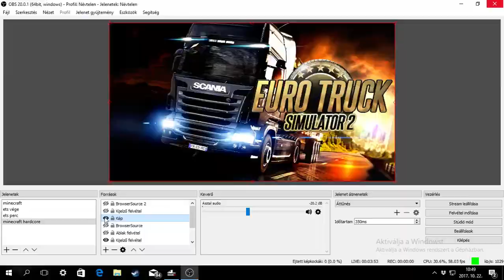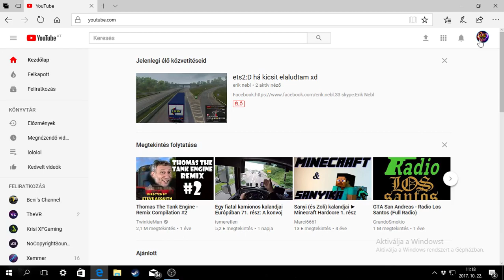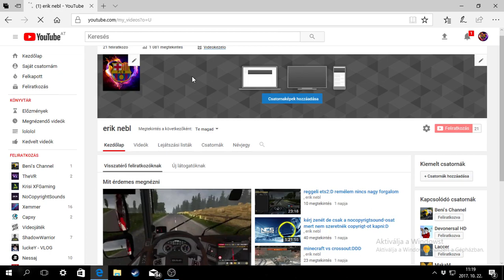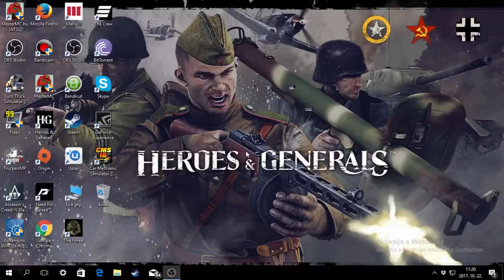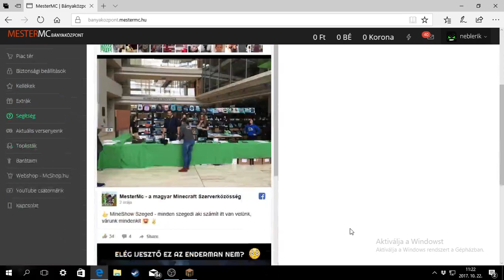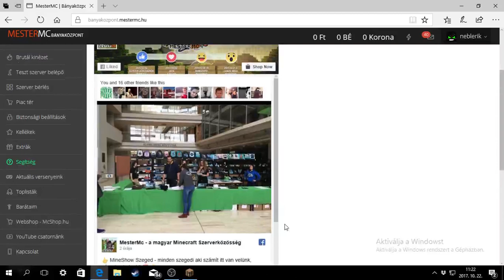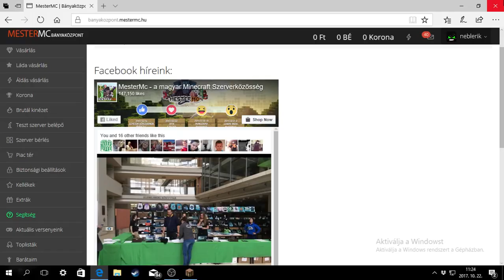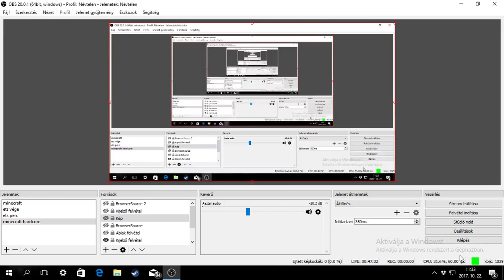ets2 + mestermc:D há kicsit elaludtam xd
skype:Erik Nebl